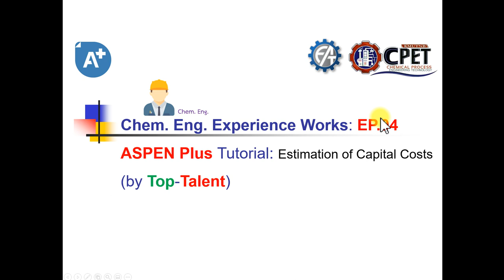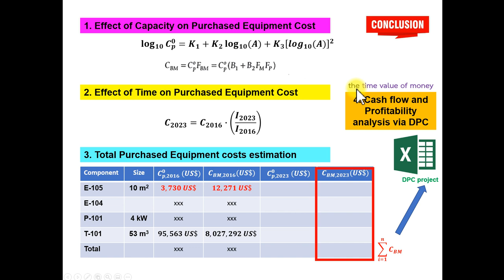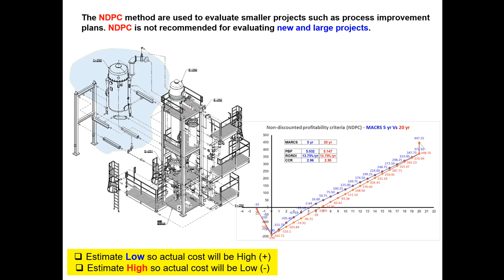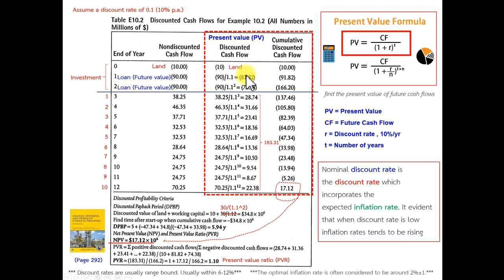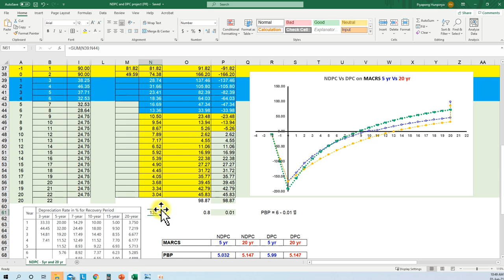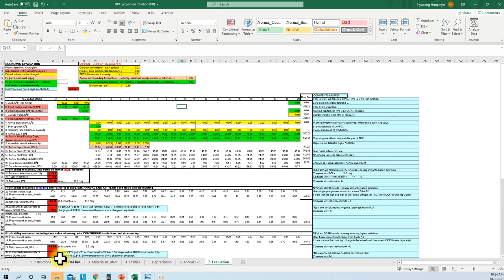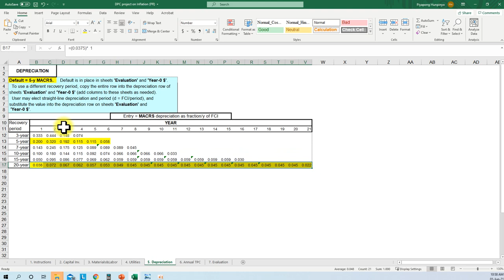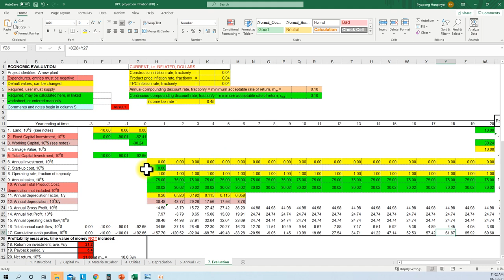Class Lecture No.6 - Cost Estimation for feasibility study EP​​​​.04